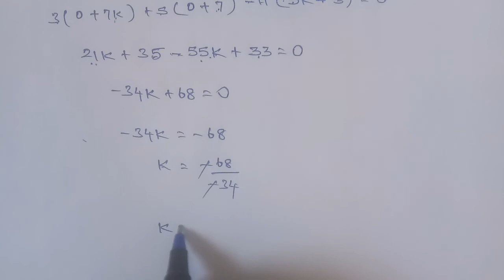Tn 11 Business maths | example 3.8 |Analytical Geometry |chapter 3|gmrrao maths